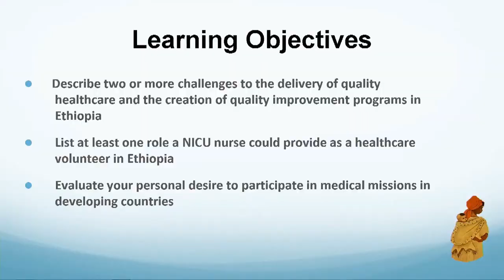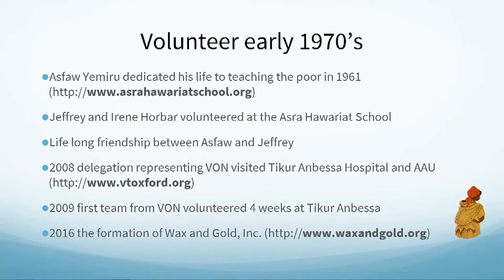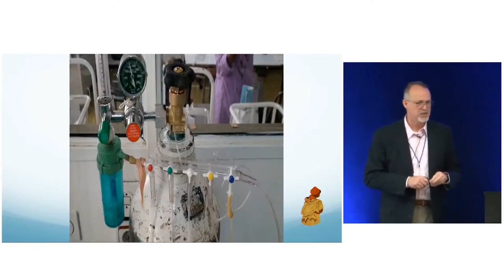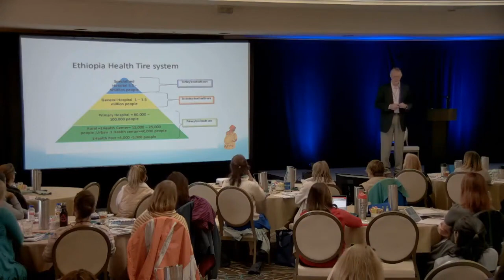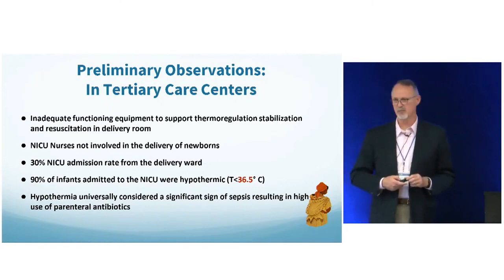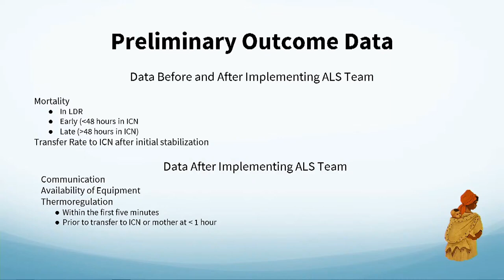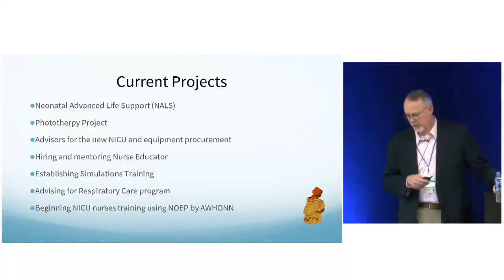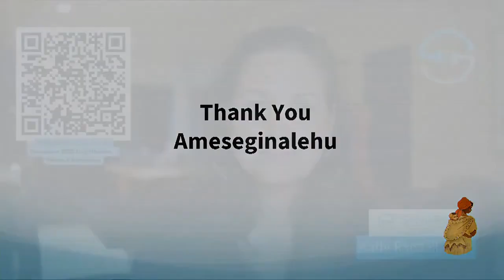Giving Back to NICU's in Ethiopia Part 4 Silent Night in the NICU Synapse Care NICU Education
Phillip Platt, NNP-BC is our guest for Part 4 of our Silent Night in the NICU Series.   He shares about his experience giving back in Ethiopia and co-founding a non-profit organization that educates and empowers nurses in the largest NICU's in the country.

If you want to hear his stories, learn how you can help, and even travel there then you want to watch this presentation.

To download the slides and resources for this month's education series

PART 4:Giving Back to NICU's in Ethiopia

MORE INFO ABOUT SYNAPSE CARE SOLUTIONS

All your NeuroNICU Education in one place.

Our online e-courses include everything from small baby care to NeuroNICU certification.. and we offer group discounts for your entire NICU Team:

HAVE QUESTIONS OR NEED SUPPORT

What is Descript?
Descript is an all-in-one audio and video editor that makes editing as easy as a word doc. Upload media or record directly in Descript to instantly transcribe your file into text, then tweak the text to directly edit your media clips. Edit out filler words and silent gaps with a single click. Record your screen and webcam for presentations and video messages and edit out mistakes before publishing. Use pro editing features, such as non-destructive multi-track editing, live collaboration, auto-captioning, exports and much more.